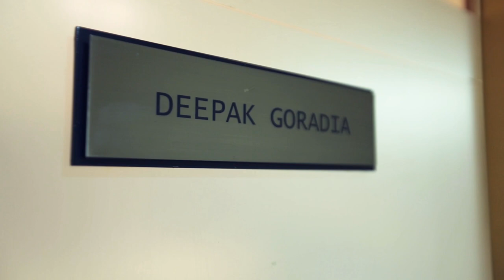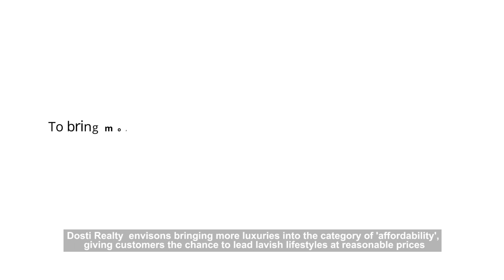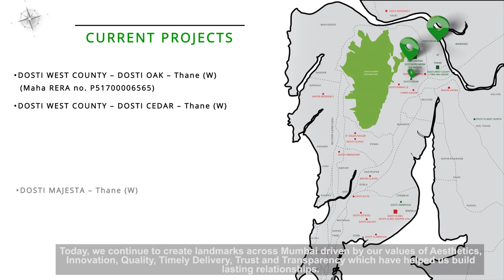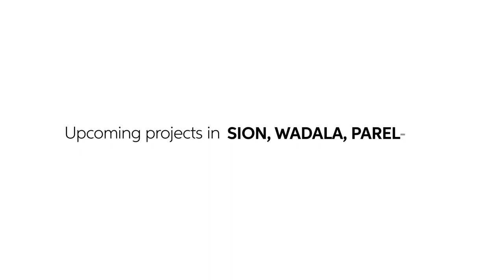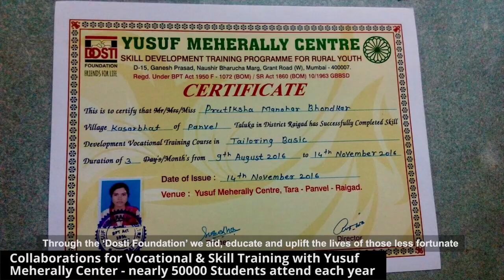All lasting Businesses are built on Friendship just like Dosti Realty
Here's to the ever lasting journey of Dosti Realty!